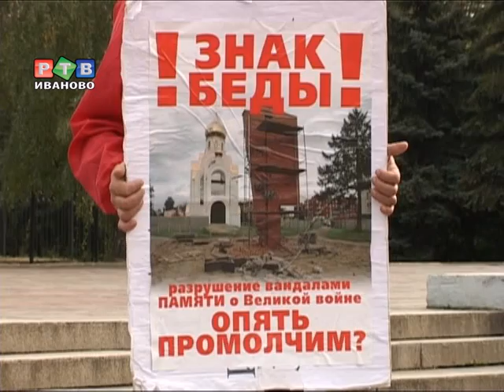Страсти вокруг стелы...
Не так давно на одном из Интернет-ресурсов появилась информация о том, что памятный знак сносят по желанию русской православной церкви.